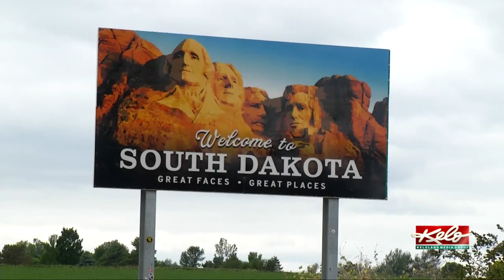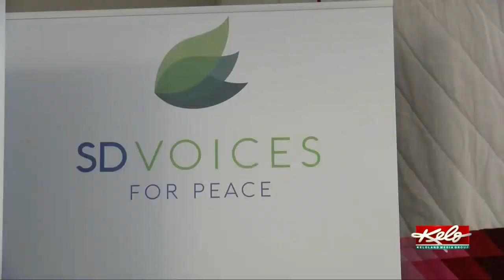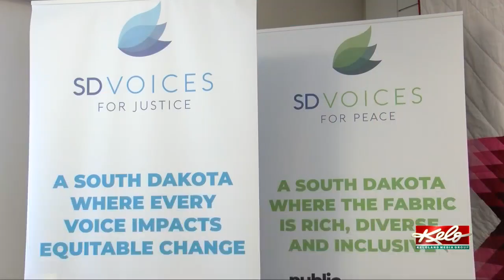'That's called asylum': S.D. Voices for Peace executive director discusses migrant children in South